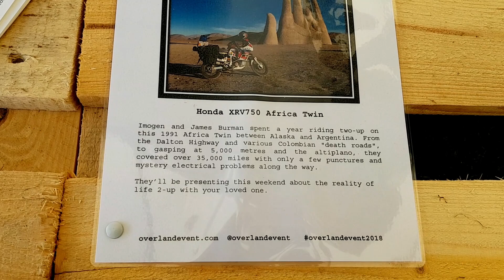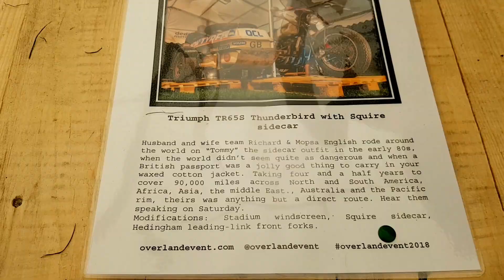Overland UK Event 2018 - VLOG Weekend tra motociclisti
In questo nuovo episodio: Riusciranno i nostri eroi a far mangiare polenta Street food a motociclisti e centauri inglesi?
Siamo all'evento organizzato da Overland adventure motorcycle travel magazine. vlog di Un week-end indimenticabile!